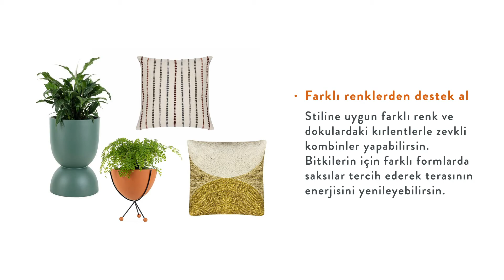İpucu II Stil Sahibi Teras Dekorasyonu Nasıl Yapılır?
İpuçlarını takip et, stilini tamamla!